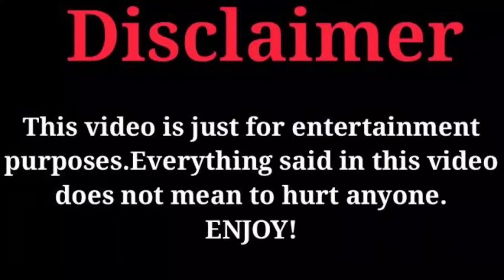Season Of Blossom Kdrama Cast Real Ages And Real Life Partners 2022